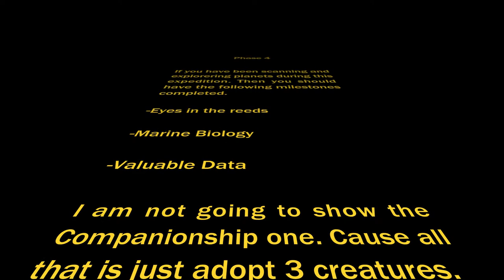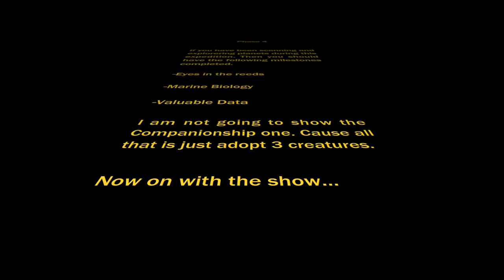No Mans Sky Expedition 5 Phase 4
Now lets get phase 4 done. This is a short one if you been doing some of the other things during your expedition.